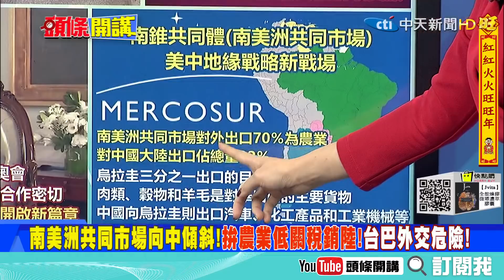【頭條開講】戰爭打出來的友情!中阿關係晉升戰略夥伴!中國外交南美攻城掠地!南美洲共同市場!逐步傾中! @中天電視CtiTv 精華版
1.晶片最重! 美國商務部估未來半年續缺貨! 凸顯美批准美國創新與競爭法案的急迫性!
2.美國競爭法 撥款520億美元鼓勵民間投資本土半導體業! 也包括會激怒北京的條款!
3.法案還包括與大陸有關的貿易條款! 將因中國對待維吾爾人的方式對中實施更多制裁!
4.眾院新法案加碼? 中國和半導體相關立法的最新版本! 包含國家關鍵能力防護法案!
5.美國卡關 德國加碼! 瞄向晶片製造環節! 德國默克電子2025年前增在華投資10億元!
6.關稅戰小勝一場! 美國跳腳! 24億裁決6億 美國還不滿? 美國對WTO這一裁決表遺憾!
7.王毅布林肯通話 籲美停止干擾冬奧、勿在台灣問題玩火! 外交抵制讓冬奧蒙上陰影!
8.去美元化 冬奧人民幣數位化個資綁定? 歐美國家憂資安抵制e-CNY 中國仍大力推動!
9.中國在世界越來越穩固! 美國後院南美洲動搖! 冬奧 農業 能源 太空 中阿50周年!
10.老了還是瘋了? 媒體認為拜登瘋了! 拜登白宮與企業領袖會面語焉不詳畫面網瘋傳!
11.拜登該管好自家! FBI指出極端組織計劃攻擊電力基礎設施 直指川普支持者極右派!
12.洛杉磯變罪惡之都 軍火列車遭劫! 洛杉磯貨運列車又遭劫! 數十把槍枝下落不明!
13.LA可搶火車不能挖油田? 中國不讓人家抓住咽喉! 塔里木盆地新發現億噸級油氣區!
14.俄烏吃緊 澳洲緊吃! 莫里森搶賺災難財? 烏俄邊境緊張澳洲擬供應歐洲天然氣應急!
15.烏克蘭軍心不穩 民心可用? 軍工廠爆槍擊! 狂媽買整套軍備! 讓威脅結束在這一代!
16.全球今日最好笑! 不給槍砲 給鋼盔! 意思是叫你投降? 德國的虛偽敷衍嘆為觀止!
17.北京對維爾紐斯的貿易報復! 產業的代表高呼我們被犧牲了! 恐被迫撤資去他國設廠!
18.歐盟出手了準備赴WTO狀告北京? 中國新任駐澳大使履新! 澳洲四方安全對話外長會議!